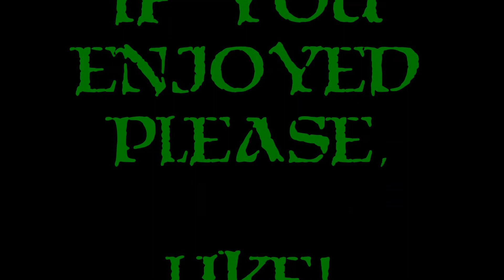Let's Play Kingdom New Lands - Ep. 23 - Meet Derpy The Deer!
Finishing up the final unlock prior to island 4.  We FIND the unlock and it's amazing.  Welcome Derpy, welcome!

Kingdom has returned with new features, new levels and a ton more!  Once I again I get to ride aback my mighty steed and defend my fledgling kingdom from the weird portal baddies!  New win conditions, units, levels and more await us in this new Kingdom!  Let's Play Kingdom New Lands!

What is Kingdom New Lands?

Kingdom is a 2-D side scrolling strategy/resource management minimalist RPG.  You take on the role of the new King or Queen, and build a kingdom from the ground up.  Gather coins and bribe peasants to join your cause.  Build walls, towers, tools, weapons, and more all with your precious coins.  With a little bit of luck, and hopefully a lot of amazingly good choices, you will carry the day and survive the horrible onslaught of nasty baddies bent on robbing you and murdering you to death.  With the addition of The New Lands Expansion, there are now multiple levels, new creatures, new features, a new win condition, and more to do!

My thanks to the folks at Raw Fury, Noio, and Licorice for allowing me to get my hands on Kingdom New Lands Expansion and showcase it here on my channel.  It looks like there is much dying in my future!  My hope is that I can at least look good in my Crown while doing so!